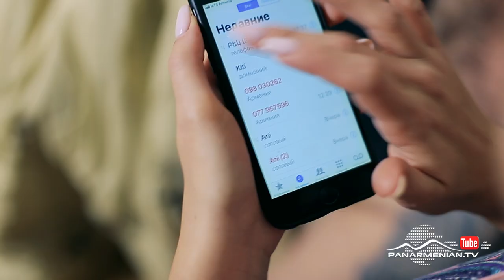Անհասցե ծնվածները, Սերիա 115 / Born without address / Anhasce tsnvatsner